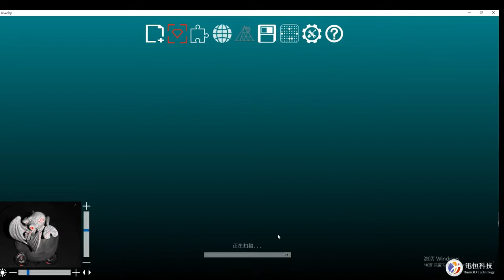蛇形戒指之珠寶三维設計和製作 Snake Ring for Jewelry 3D cad design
這個視頻將簡單介紹用Thunk3D的桌面自動掃描儀掃描整個蛇形戒指及相關鼠標鍵功能，詳細的可以聯係本人：
Nancy （lanzi Luo，中文名字）